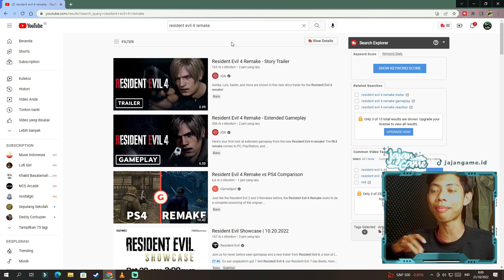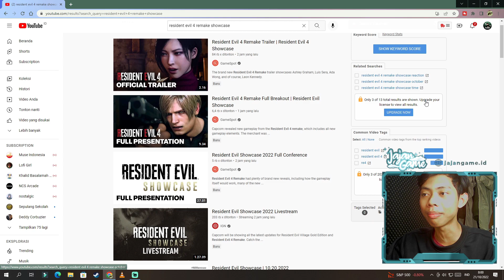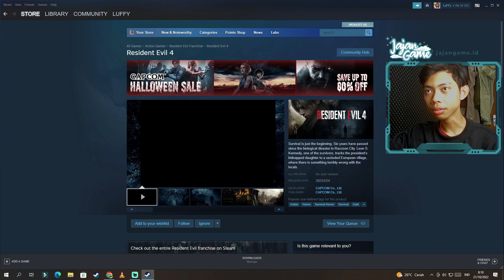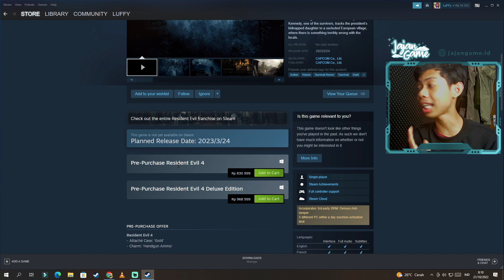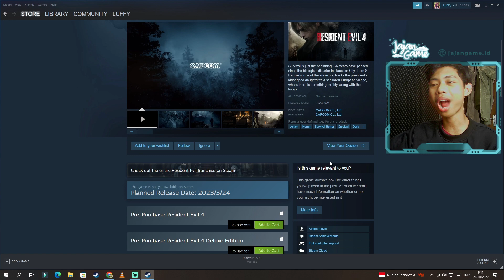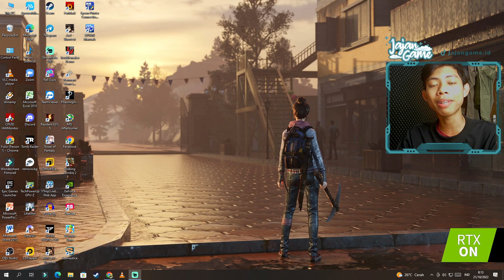REACTION RE4 REMAKE SHOWCASE!!! SPESIFIKASI MINIMAL BUAT MAIN!!!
REACTION RE4 REMAKE SHOWCASE!!! SPEK MINIMAL BUAT MAIN!!!

SPEC PC :
-PROC : Intel i7 10700F
-RAM  : Vgen tsunami DDR4 16GB
-MOBO : Ashrock steel legend b460m
-VGA   : Palit nvidia RTX 3050 dual fan